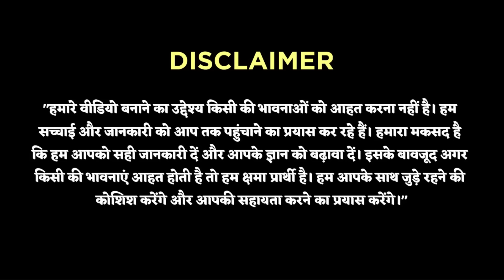ऐसा चुनाव रिजल्ट जिसमे सब खुश | Loksabha Election Result 2024 | NDA | INDIA | Naiya Paar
अपनी तैयारी को और बेहतर बनाने के लिए एप डाउनलोड करें - 👇👇
Gears We Use
You can enroll to Naiya Paar Subscription and get the following benefits:
Naiya Paar Youtube channel:- @naiyapaareducation
↪️↪️Thanks